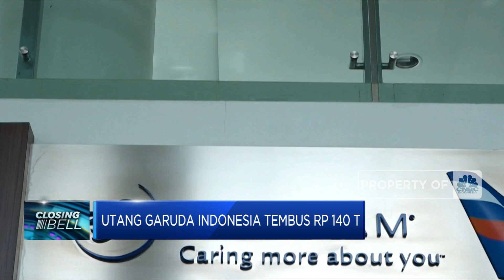Utang Rp 140 T, Wamen BUMN Sebut Garuda Indonesia Secara Teknis Bangkrut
Berita Lainnya: Adidas Tiba-Tiba Pangkas Proyeksi Penjualan 2021, Ada Apa?

Wakil Menteri BUMN Kartiko Wiryoatmojo menyatakan kondisi Garuda Indonesia secara teknikal telah  bangkrut. Tiko menjabarkan aset Garuda Indonesia saat ini mencapai USD 6,93 Miliar atau sekitar Rp 99 Triliun. Sementara liabilitas atau kewajiban termasuk utang menembus USD 9,76 Miliar atau setara Rp 140 Triliun. Simak informasinya dalam Program Closing Bell, 11 November 2021 berikut ini